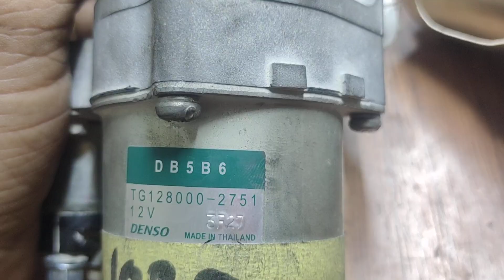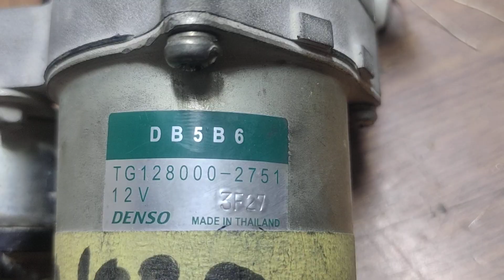Starter Part Nambar Honda Petrol Engine